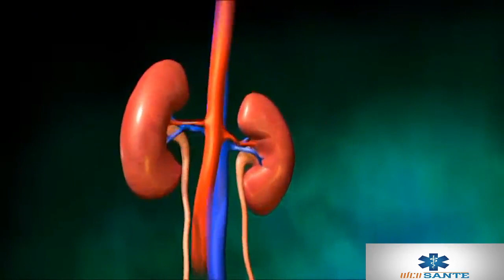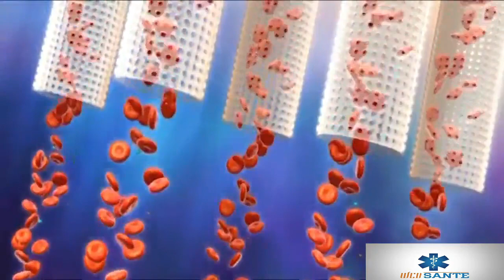Dialyse rénale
Les reins sont deux petits organes en forme de haricot situés vers l’arrière du torse et derrière les côtes inférieures. Bien que l’on naisse avec une paire de reins, l’organisme peut quand même fonctionner efficacement avec un seul rein sain. Les fonctions rénales comprennent : la filtration des déchets provenant du sang, le maintien en équilibre de la teneur en liquide de l’organisme, la régulation de la pression sanguine et la production de globules rouges. La maladie, les anomalies congénitales ou une lésion peuvent endommager les reins et les rendre incapables de fonctionner normalement. Lorsque 85 à 90 % des reins ne fonctionnent plus, on utilise l’expression « insuffisance rénale au stade terminal » et on recommande la dialyse. Il existe deux types de dialyse, la dialyse péritonéale et l’hémodialyse. Le type de dialyse qui remplace le travail des reins endommagés à l’aide d’une machine servant de rein artificiel pour filtrer le sang est appelé hémodialyse. Lors de cette procédure, le sang est lentement extrait de l’organisme et traverse un filtre spécial appelé dialyseur, dans lequel les déchets et les liquides excédentaires sont éliminés. Le sang nettoyé et filtré est ensuite renvoyé vers l’organisme. Avant d’effectuer l’hémodialyse, il faut avoir un accès adéquat au système vasculaire. En conséquence, on crée chirurgicalement un type spécial d’accès artério-veineux permanent. L’hémodialyse a généralement lieu trois fois par semaine et peut être utilisée comme traitement continu jusqu’à ce que les reins reprennent leur activité ou bien jusqu’à ce que le patient reçoive une greffe de rein.